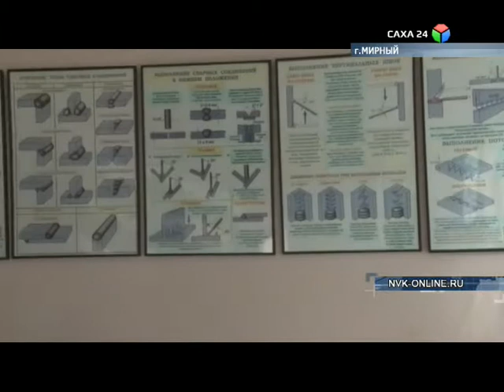Мирнинские сварщики готовятся ко Всероссийскому этапу конкурса «WorldSkills»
Профессиональные мастера сварщики Мирнинского регионального техколледжа готовятся ко Всероссийскому этапу конкурса «WorldSkills». Подготовку республиканской команды ведут специалисты АЛРОСА-ГАЗ.